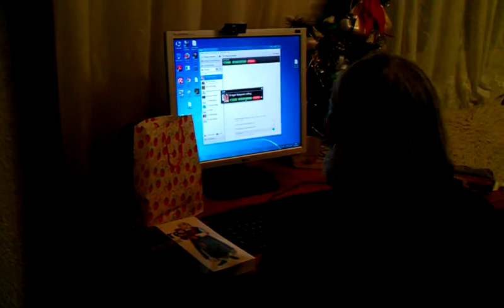Baba Draga goes on skype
Smojmirovo 3 Jan 2012. Baba Draga and Dragan have a Skype session.